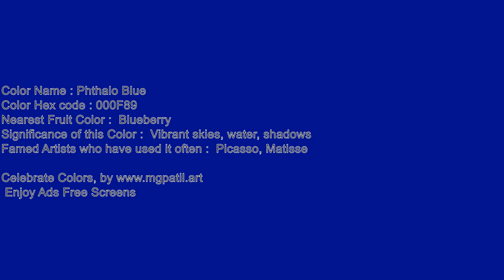🌈 60 minutes Phthalo Blue screen| 111_01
Color: Phthalo Blue Hex Code

🟥🟧🟨🟩🟦🟪 Support me! 🟥🟧🟨🟩🟦🟪

🟥🟧🟨🟩🟦🟪 Background 🟥🟧🟨🟩🟦🟪
Unleash Your Creativity: Silent 4K Phthalo Blue Ambience screen for Artistic Inspiration 111_01

Here are a few ways you can use these blank screens:
Art 🎨:

🟪 SEO 🟥
Phthalo Blue 60 minutes,
1 hour Phthalo Blue screen,
1 hour Phthalo Blue deep screen,
60 minutes Phthalo Blue,
60 minutes Phthalo Blue screen,
of Phthalo Blue 60 minutes,
Phthalo Blue screen for 60 minutes,
Phthalo Blue 60 minutes episode,
a Phthalo Blue color screen for 1 hour art inspiration,
60 minutes Phthalo Blue,
60 min screen Phthalo Blue,